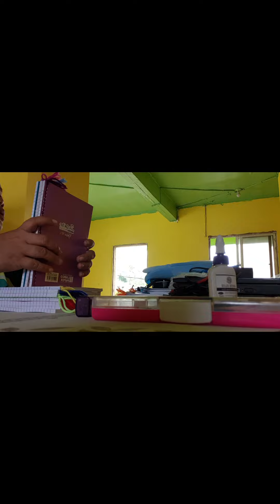PREPARING FOR FACE TO FACE CLASS